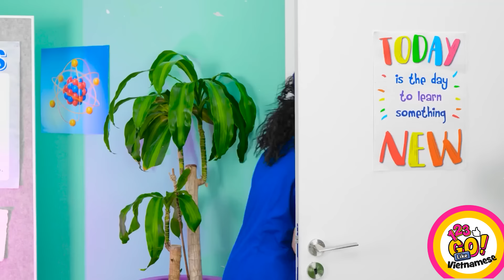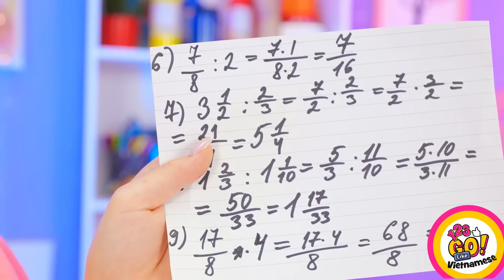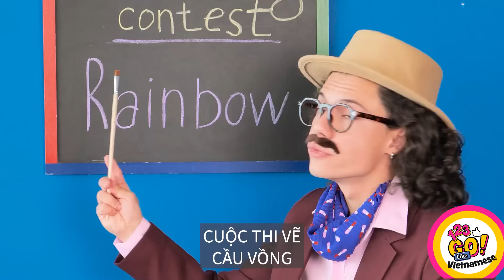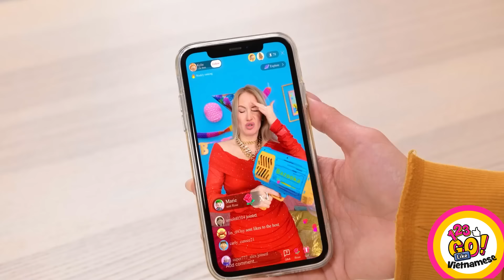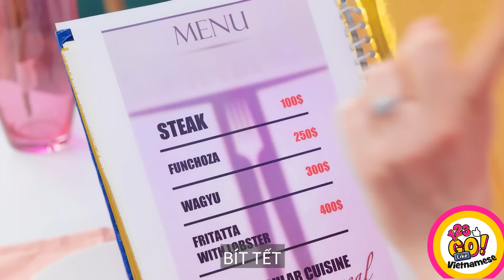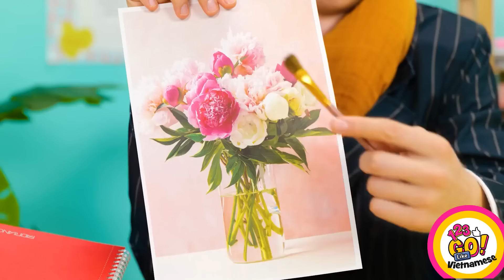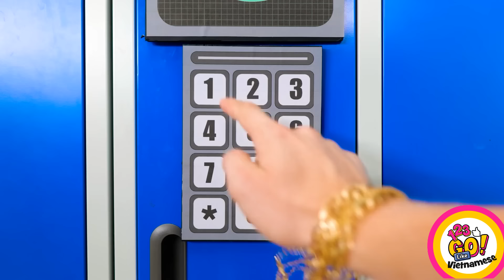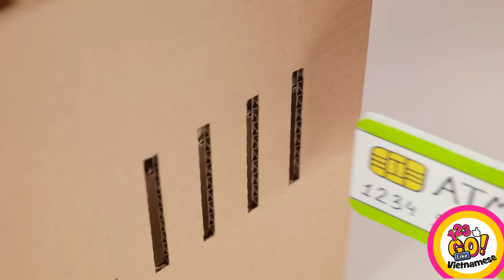THỬ THÁCH NGHỆ THUẬT GIÁO VIÊN NGHÈO VS HỌC SINH GIÀU CÓ 👩‍🎨🌈 Mẹo vẽ tranh sáng tạo từ 123 GO Like!